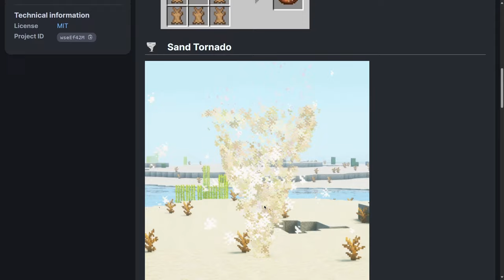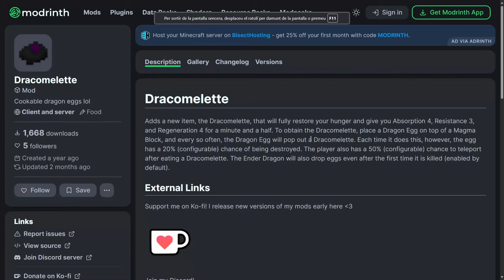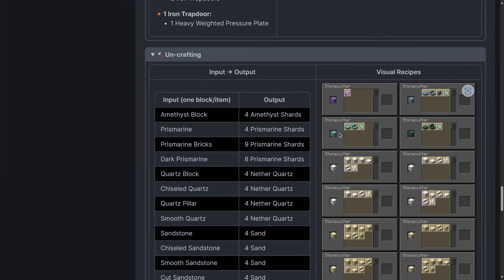👉[TOP 10] MODS DESCONOCIDOS que Debes Tener en Minecraft (Fabric 1.20.X)